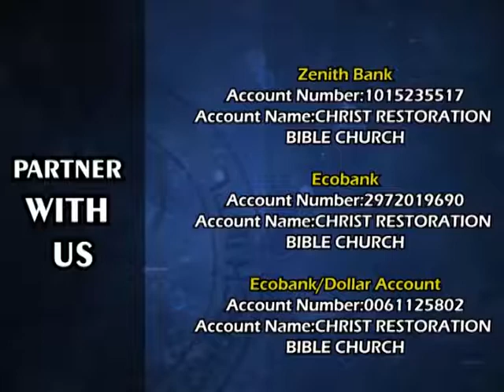PROPHETIC GYMNASTICS BY PROPHET S.M AIGBE(THE KINGDOM OF DARKNESS IS IN TROUBLE)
CHRIST RESTORATION BIBLE CHURCH INTERNATIONAL
ADDRESS
Plot 536 CRBCI Way, Dawaki Extension, Along Dawaki-Dutse Pipeline Road,  Off Kubwa Expressway, Dawaki, Abuja - Nigeria

1) ZENITH BANK
(PARTNERSHIP ACCOUNT)

Christ Restoration bible church international (CRBCI) is God given ministry with the mandate of preaching the gospel of the kingdom of God to the nations of the world as well as to disciple people to be conformed to the image of Christ.The ministry has a mandate for Prophetic, Healing,Deliverance as well as providing helps to the needy all over the whole world

     Every Sunday, 8:00am -  Breakthrough & Miracle Service
     Every Tuesday, 2:00pm  - Faith Clinic (Raw Deliverance & Healing Service)
     Every Friday, 6:00pm -Bible Study and Prophetic Prayers